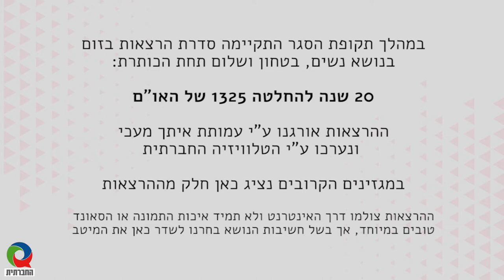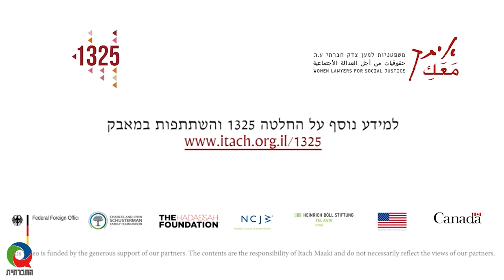מגזין 12 - מרץ 2021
מגזין המשודר בטלוויזיה בערוץ 98 בכבלים ובלוויין. השבוע במגזין - 20 שנה להחלטת האו"ם 1325 הקובעת כי יש לשתף נשים בתהליכי משא ומתן ופתרון סכסוכים. הרצאותיהן של: מוחמד אלנבארי, שירין בטשון וד''ר סראב אבורביעה-קווידר.